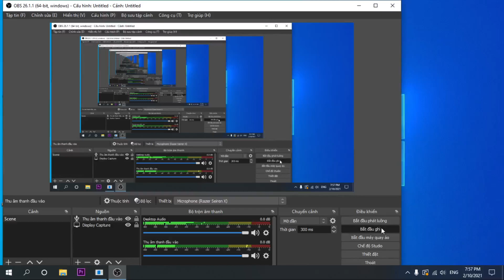MR.T GAMING I RESIDENT EVIL 7: CON TÀU HÀNG BÍ ẨN MẮC CẠN Ở LOUISIANA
Hi, chào các bạn nha, chào mừng các bạn đã đến với kênh của MR.T GAMING nha
Hôm nay MR.T sẽ gửi đến các bạn video game mới cho mọi người cùng thưởng thức nha

mr.t gaming

MR.T GAMING CHUYÊN LÀM CÁC VIDEO GAME VÀ PLAY GAME.